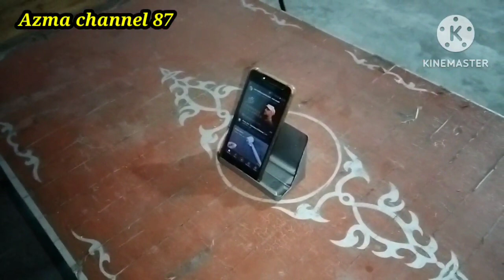buruan buat!! ini sangat bermanfaat hpholder@idecreativ87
membuat dudukan hp dari bekas botol oli, semoga bermanfaat @idecreativ87